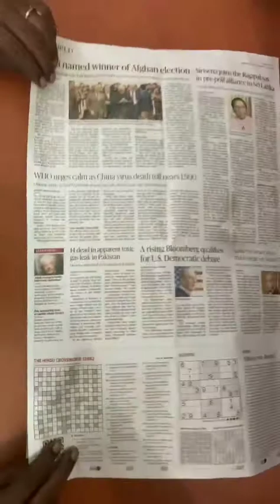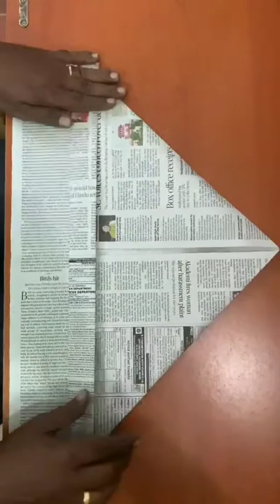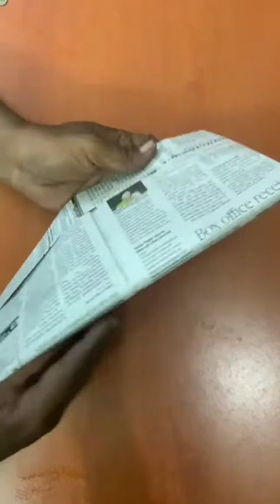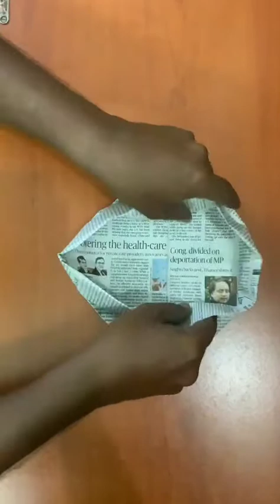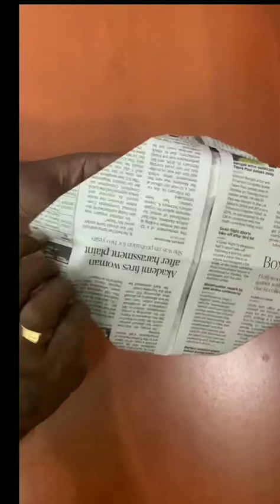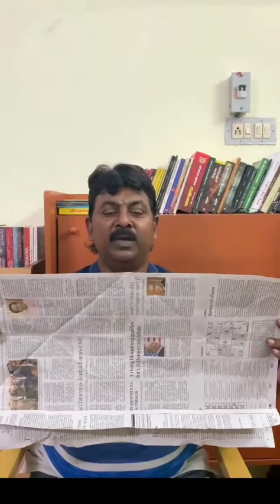Origami- Making different types of caps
Demonstration of making different types of caps.